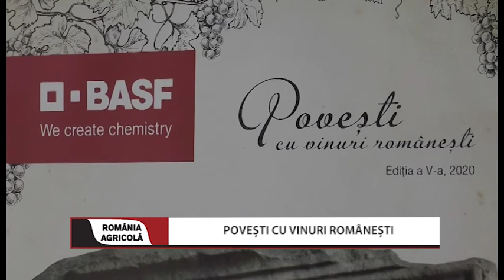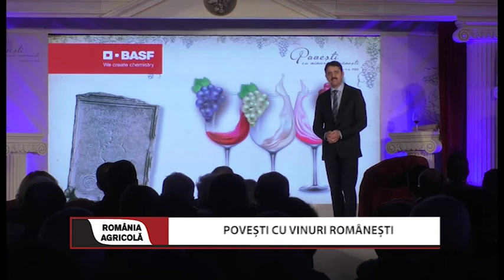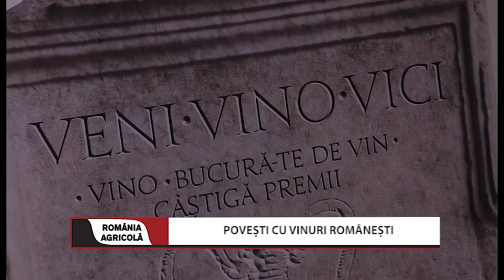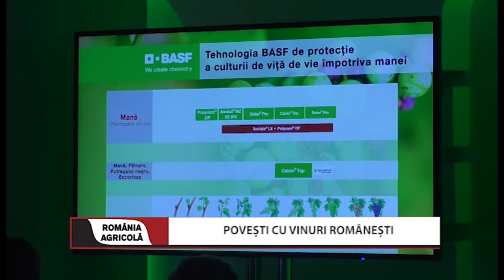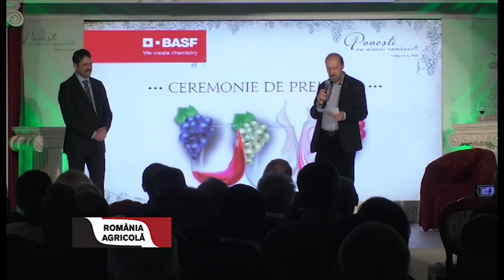Povesti cu vinuri romanesti (Romania agricola - 29.02.2020)